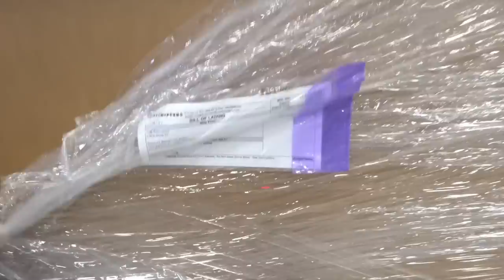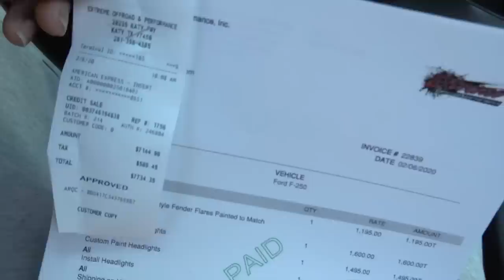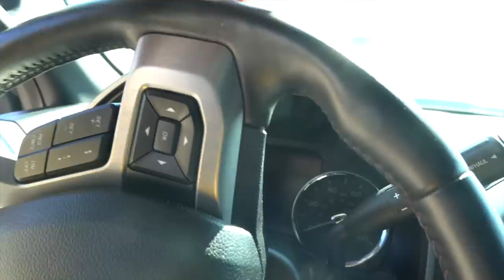BRAND NEW 30 INCH TIS WHEELS FOR MY F-250